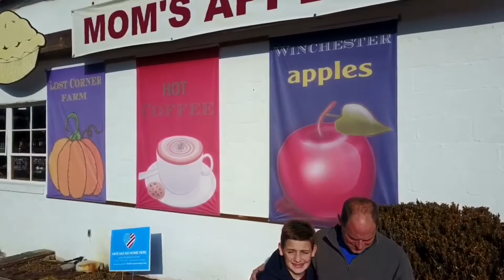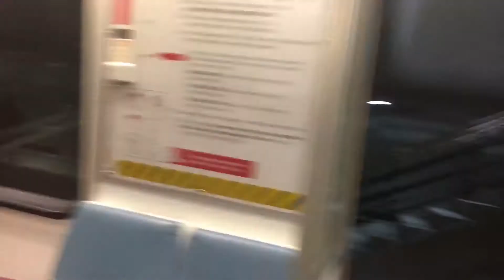Some Roadtrip Shots